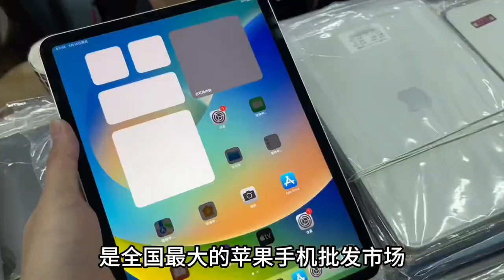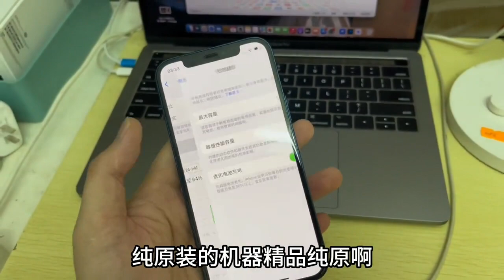2018款 iPad pro 简直是太保值了！最近终于开始跌价！小金数码